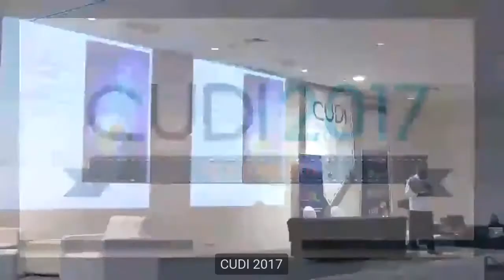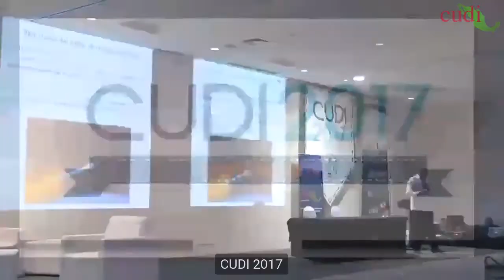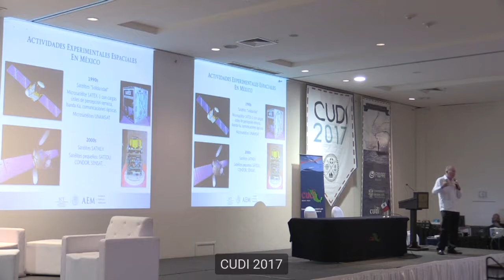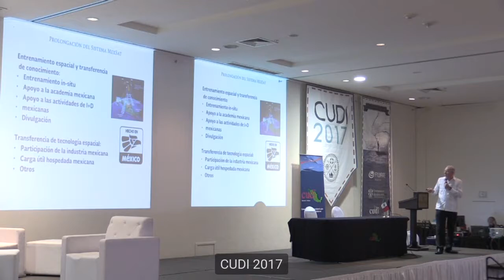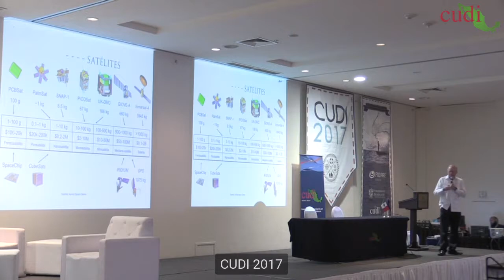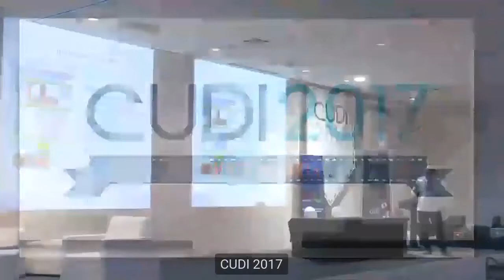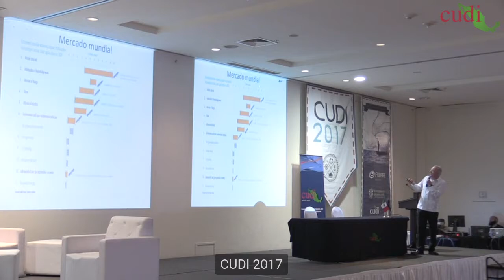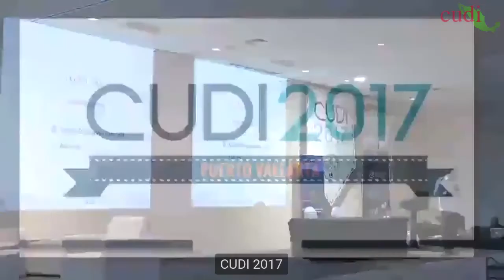ReuniónCUDI2017 De las Telecomunicaciones a las Imágenes Satelitales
02 de junio 2017

Conferencias CUDI

Espacio y Banda Ancha en México: de las Telecomunicaciones a las Imágenes Satelitales

Javier Mendieta AEM